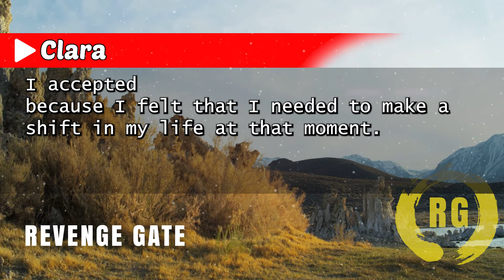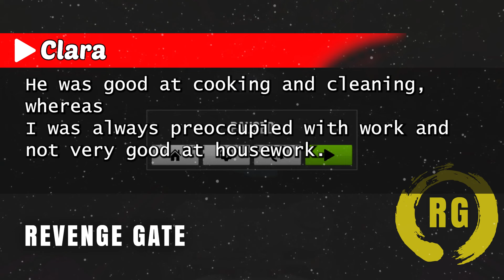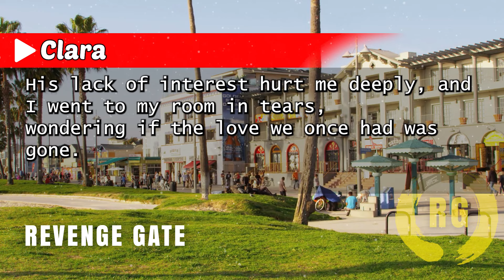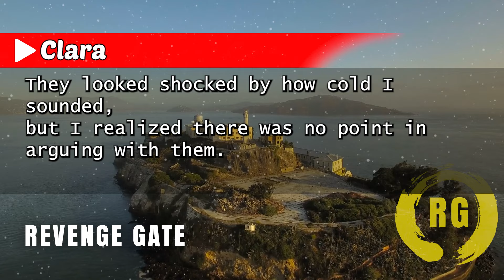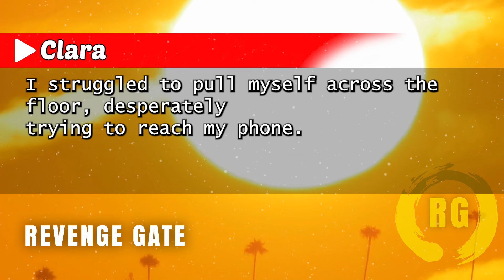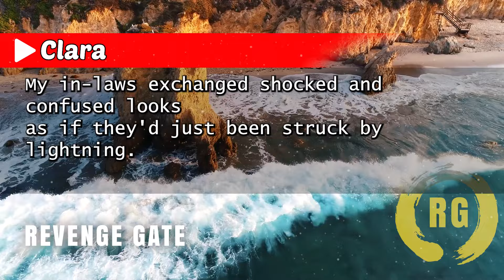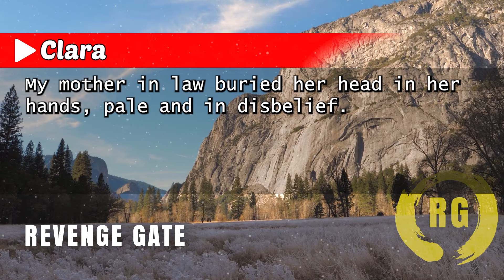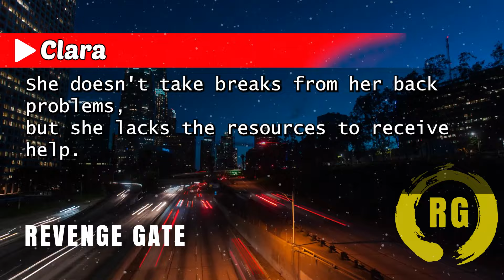"My Husband Used My Platinum Card for a Secret Trip—Then He Yelled Divorce When I Shut It Down!"